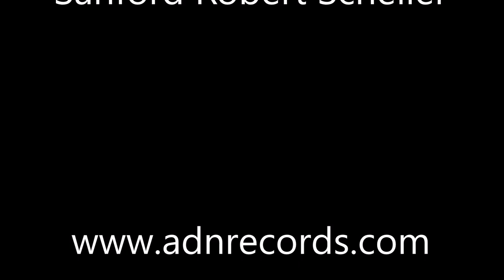Beauty Is In The Distance - "Con moto"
Beauty Is In The Distance is a structured improvisational group with Luciano Margorani on guitar, Federico Zenoni on drums, and Dave Newhouse on woodwinds and keys. This is from the our 2nd album, "Romantic Suite".